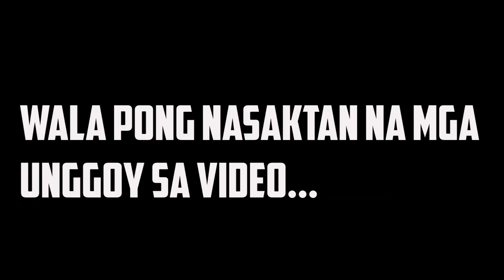iStOrYA 06: BALIW (USAPANG OUTING)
SALAMAT sa panonood! Sana nag ENJOY kayo mga kurimaw! GOOD VIBES lang tayo!